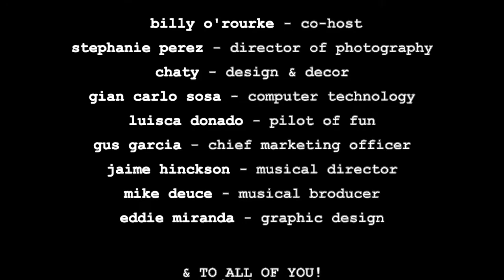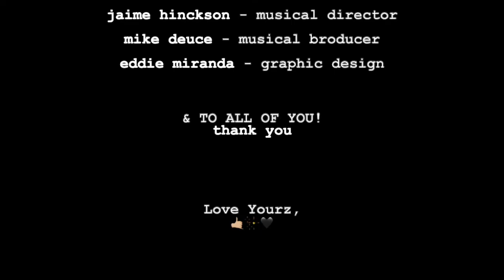The 3LEST Intro (2022)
"When Keepin' It R33L Goes Right..." A podcast about nothing and everything; at the same damn time. Check ya energy before you come in this house.

Tune in and catch a vibe.